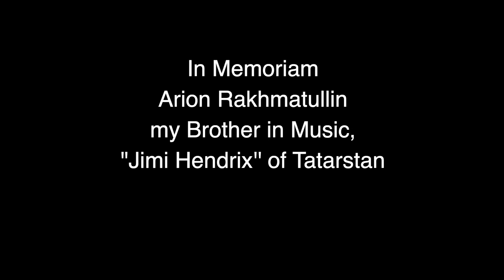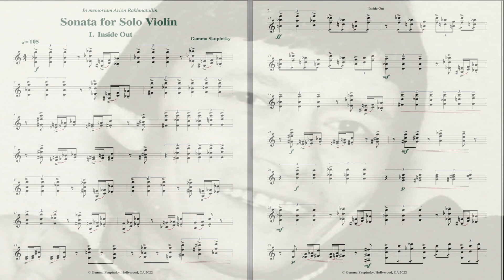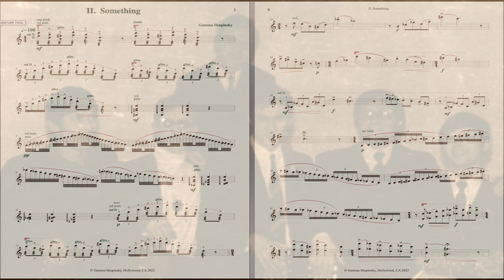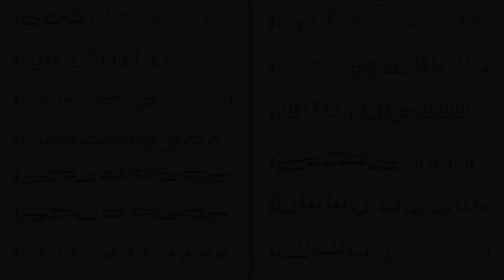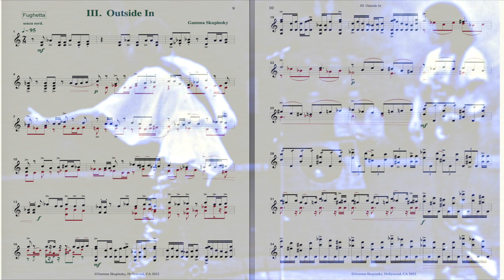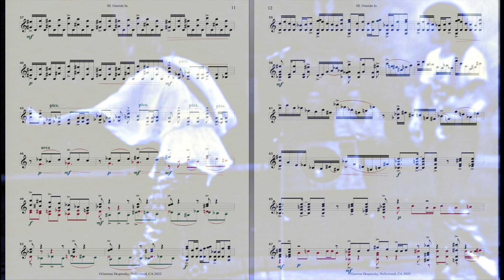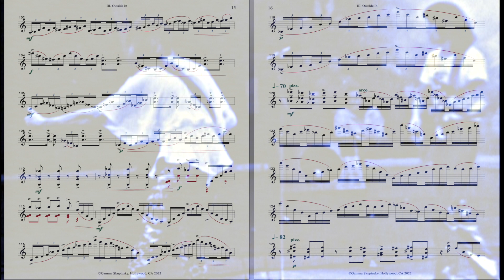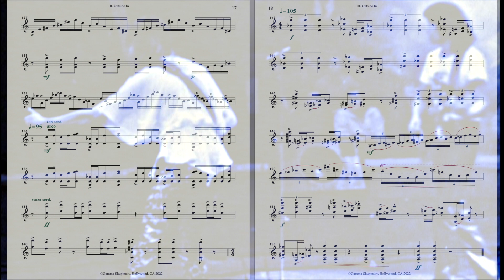Sonata for Solo Violin (demo) by Gamma Skupinsky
Sonata for Solo Violin", Gamma Skupinsky, composer.
Performer: Gamma Skupinsky on the computer.

From the author:

Alcohol took a wonderful person and musician out of our lives.
Arion Rakhmatullin's fate is interesting. He devoted 10 years at the Ten-year Music School and 5 years at the Kazan Conservatory studying the oboe performance.
  One day he picked up a guitar and became an amazing guitarist.
He started his performing career at the Kazan Financial and Economic Institute in the band  "Caravella". This band was created as an amateur pop group by Anatoly Kogan and Gamma Skupinsky. The members of the band were students of the KFEI institute and the Kazan Conservatory.
  Later, "Caravella" became the basis of the popular folk-rock group "Chervona Ruta", in which guitarist Arion Rakhmatullin participated .

In the ''Sonata for Solo Violin'' some guitar playing techniques are used
as a tribute to the great guitar player.

''Соната для Скрипки Соло'', Гамма Скупинский, композитор.
 Исполнитель: Гамма Скупинский на компьютере.

От автора:

Алкоголь вырвал из нашей жизни замечательного человека и музыканта. Интересна судьба Ариона Рахматуллина. Он посвятил
10 лет в Mузыкальной Школе–десятилетке и 5 лет в Казанской Консерватории где изучал игру на гобое,
   Kак-то on взял в руки гитару и стал потрясающим гитаристом.
Арион начал свою исполнительскую карьеру в вокально-инструментальном ансамбле Казанского Финансово-Экономического Института ''Каравелла''.  Ансамбль был создан в кружке художественной самодеятельности Анатолием Коганом и Гаммой Скупинским. Членами коллектива были студенты института КФЭИ и Казанской Консерватории.
   Позднее ''Каравелла'' составила основу популярного фолк-рок ансамбля ''Червона Рута'' в котором участвовал гитарист Арион Рахматуллин.

В ''Сонате для Скрипки Соло'' используются приёмы игры на гитаре -
музыкальная дань памяти замечательного гитариста.